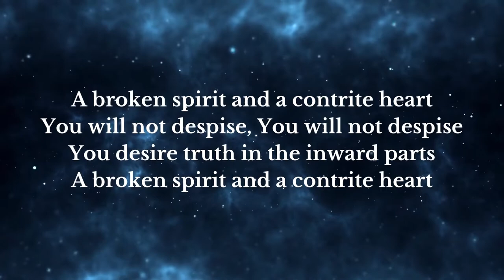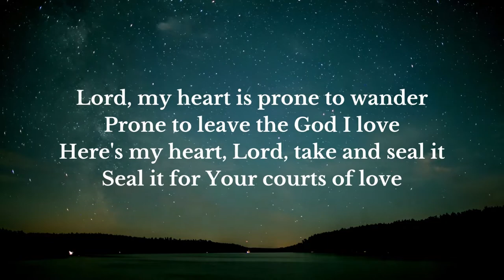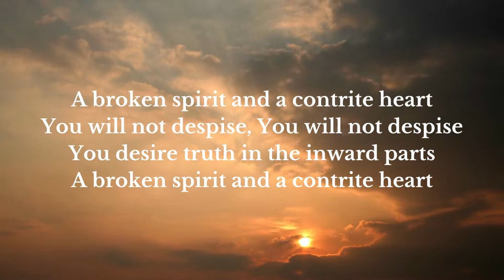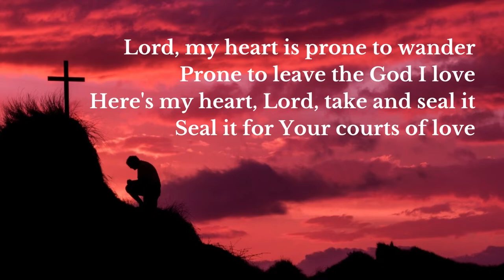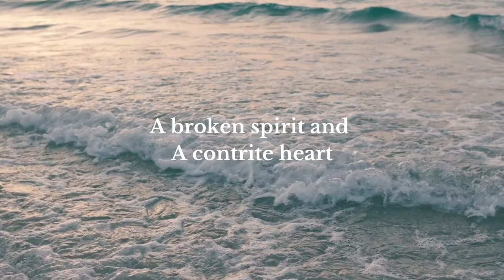A Broken Spirit and a Contrite Heart - Martin J. Nystrom (Lyrics)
Lyrics:
A broken spirit and a contrite heart
You will not despise, You will not despise
You desire truth in the inward parts

Lord, my heart is prone to wander
Prone to leave the God I love
Here's my heart, Lord, take and seal it
Seal it for Your courts of love

Songwriters: Martin J. Nystrom / Don Harris
A Broken Spirit lyrics © Integrity's Hosanna Music